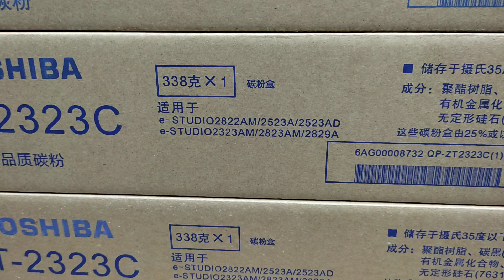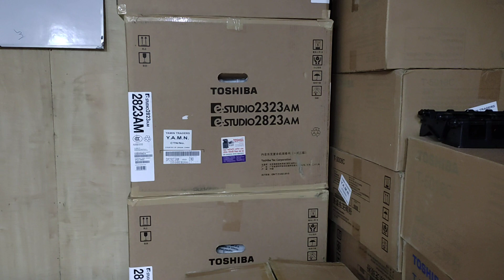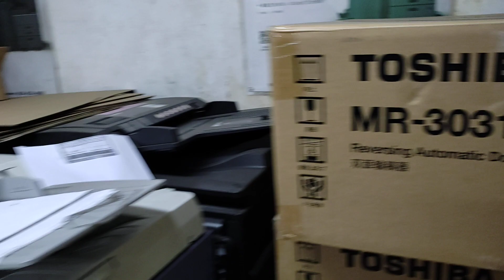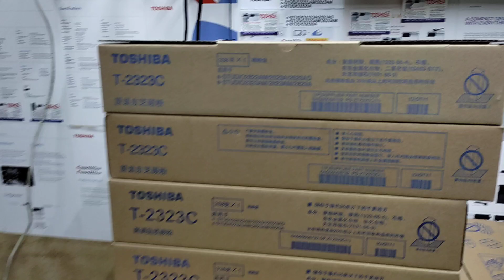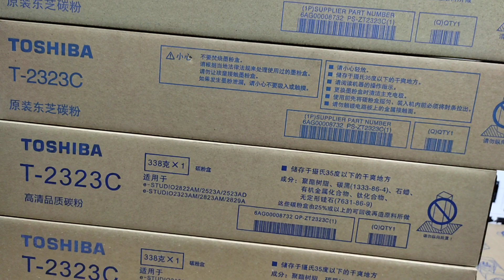Toshiba T-2323C original Toner cartridge price in Bangladesh New universal office 01757550875